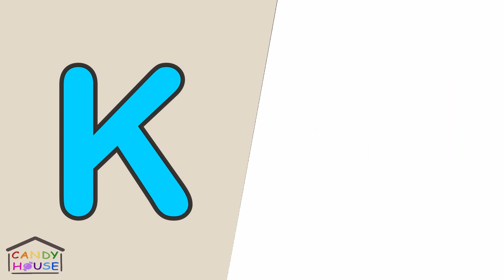Candy House - The Letter K | تعليم الحروف الإنجليزية - كورس الفونكس - K تعليم الاطفال حرف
كورس الصوتيات - حرف K
تعلم نطق حرف K في اللغة الانجليزية - تعلم نطق الحروف الانجليزية بشكل صحيح - تعليم الاطفال حرف K بالانجليزي
تعليم حرف K بالانجليزي للاطفال - نطق حرف K - كلمات بحرف K - كلمات بحرف K بالانجليزي للاطفال.
تعلم صوتيات اللغة الانجليزية للأطفال والكبار - كورس شامل للأطفال و الكبار.
Phonics - The Letter K